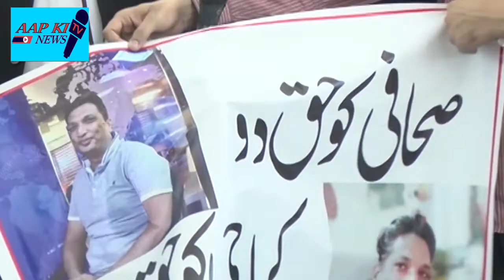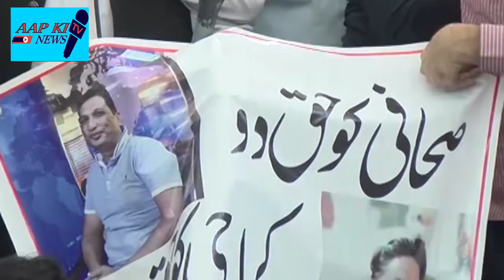Journalists Protest Outside CCPO office - Athar Mateen Case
VJournalists Protest Outside CCPO office - Athar Mateen Case